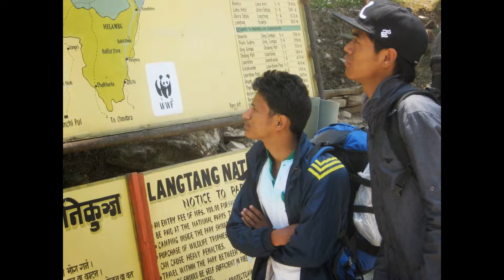यात्रा रारा देखि गोसाईकुण्ड को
I created this video with the YouTube Slideshow Creator कम काम ज्यादा गर्ने / १८+गजलकार /परिस्थिति अनुसार चल्न सक्ने /धेरै केटि ले प्रस्ताब हानी सकेको मौन बस्न रुचाउने/भ्रस्टाचार को बिरोधि/प्रकृति प्रेमी